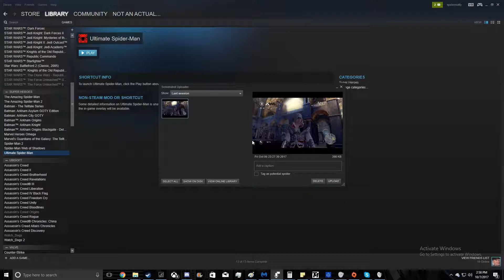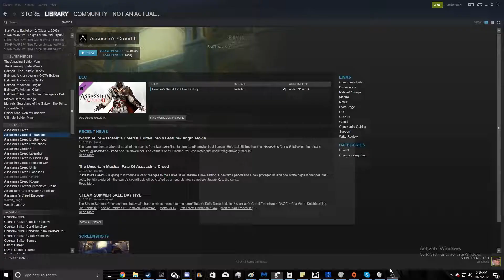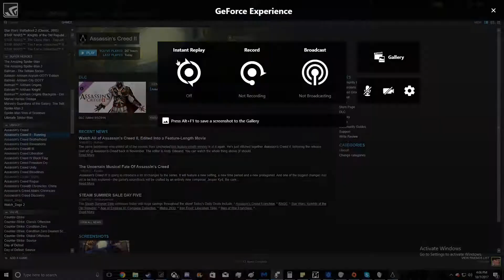Assassin's Creed II Part 9: Carnavale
This time, we get cool armor, and cotton candy at a carnavle! Whats not to love besides that we're wanted for the murder of the doge?